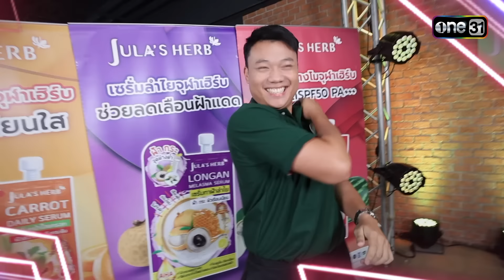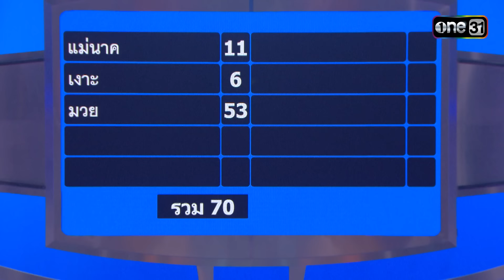[Full] 4 ต่อ 4 Family Game EP.867 | 30 มี.ค. 67 | one31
4ต่อ4 Family Game วันเสาร์ที่ 30 มี.ค. 67

พบกับแชมป์ 1 สมัย พี่น้องสุดซ่า ทีม “ ศรีดำ ” เจอกับ ครอบครัวอารมณ์ดี ทีม “ ยืนวงษ์ ” ที่พี่สาวเป็นแกนนำ รวมตัวสมาชิกหวังมาล้มแชมป์ พร้อมซุ่มซ้อมกันมาอย่างดี มาดูกันว่างานนี้ทีมแชมป์จะใช้กลเม็ดอะไรในการรับมือ
และมาสนุกกับคำถามนี้ “ อะไรที่ขึ้นง่าย แต่ลงยาก ”

เสาร์นี้ บ่าย 3 โมงตรง ทางช่อง one31